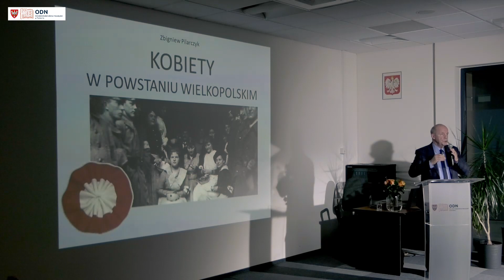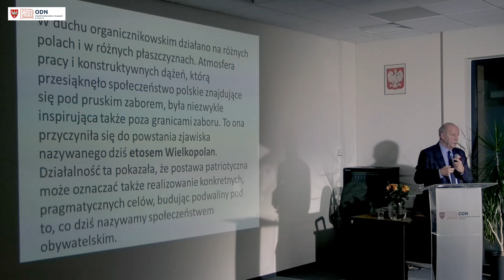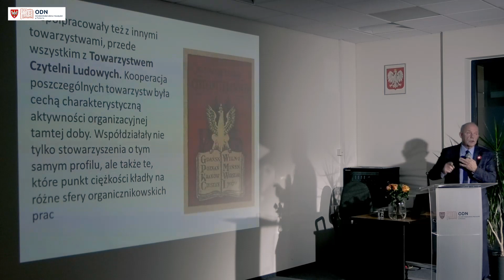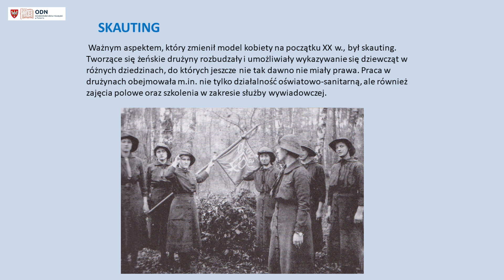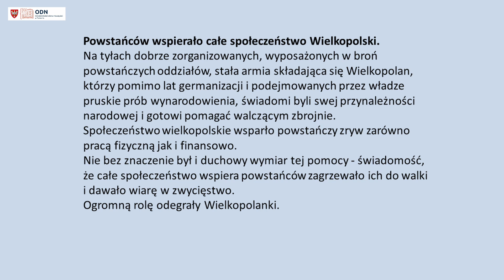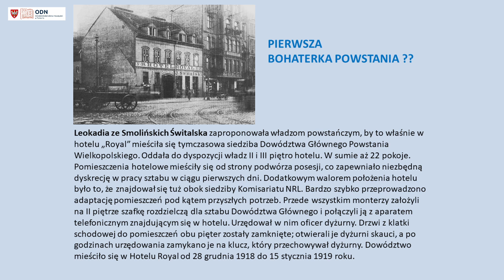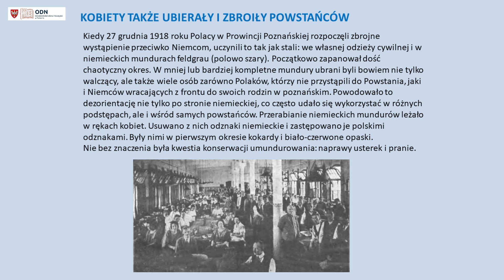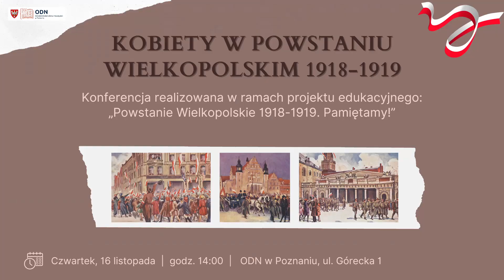"Kobiety w powstaniu wielkopolskim" prof. Zbigniew Pilarczyk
KONFERENCJA  „KOBIETY W POWSTANIU WIELKOPOLSKIM 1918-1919 ”
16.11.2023 Ośrodek Doskonalenia Nauczycieli w Poznaniu
cz. III